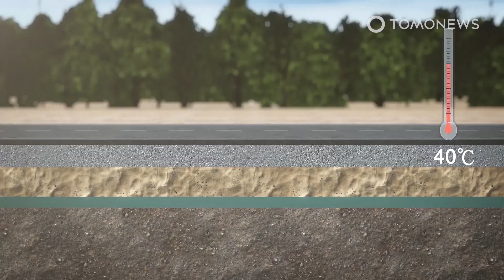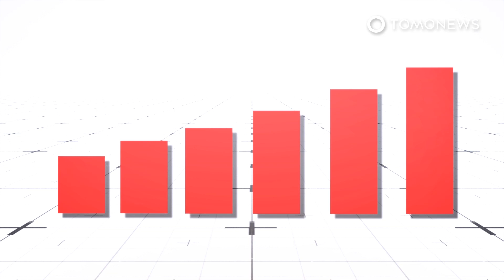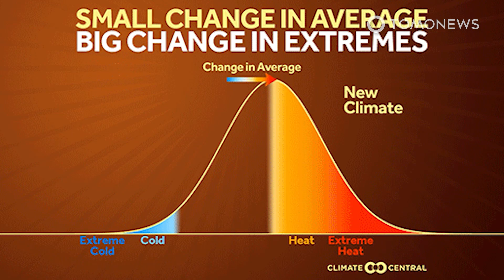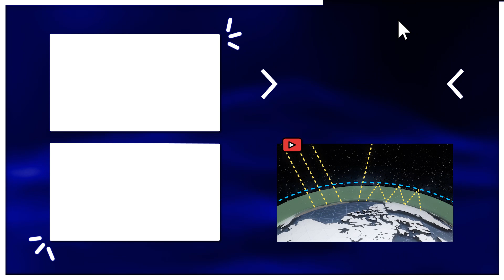Climate Change Is Turning Earth Into an Alien Planet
MONTREAL, QUEBEC — Scientists have modeled what Earth would look like in 500 years if our planet keeps warming up at the present rate. What they found would surprise you.

A group of environmental scientists have combined to model the impact of climate change all the way up to the year 2500.

After publishing their findings in Global Change Biology, the researchers wrote in The Conversation that Earth will gradually become uninhabitable if governments across the globe do not act more strongly to reduce greenhouse gas emissions.

The study’s results show that the Amazon will change into a place that is too hot and dry for plants to grow in, leaving a barren wasteland with no vegetation and little human activity.

In the American midwest, the model predicts that today’s cornfield prairies will be replaced by a hot and humid subtropical climate, where AI drones tend to strange plants engineered from oil palms.

In the Indian subcontinent, the study predicts that humans would have to wear air-conditioned suits and use farming drones to grow food in the intense heat and humidity.

The scientists say the modeling reveals a future where agriculture and humans have moved toward the poles to escape the intense heat and humidity of the equatorial regions.

The researchers say long-term future models like theirs are not factored into mainstream climate planning. They say these should be, as people who are born today will be in their 70s by 2099, and we should start to ask what the world would look like for their children and grandchildren.